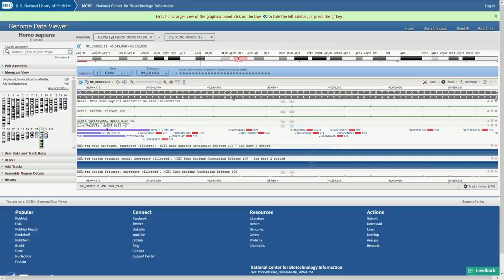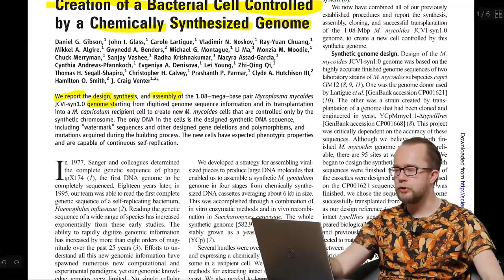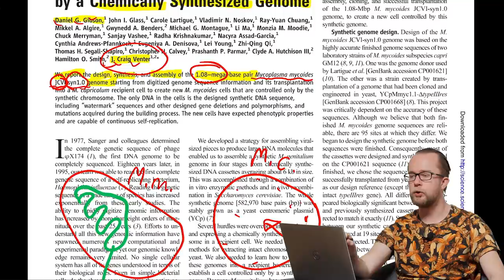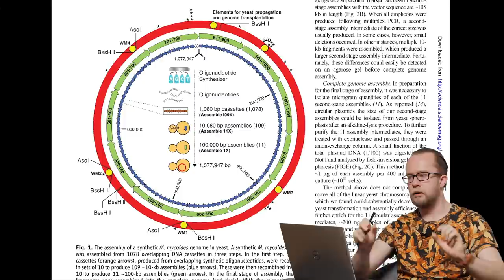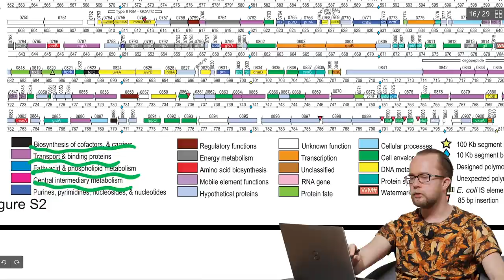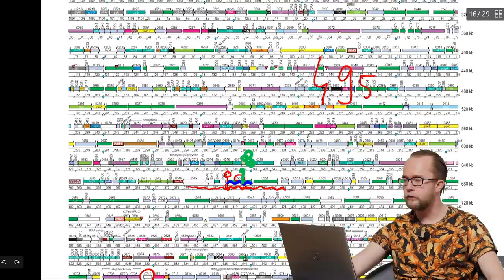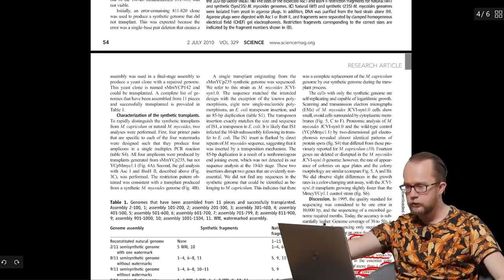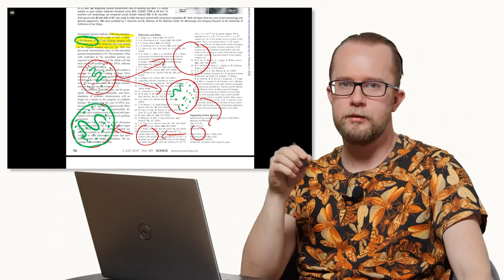Pierwszy syntetyczny organizm (2010) | Krótka historia inżynierii genetycznej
W 2010 roku ogłoszono wytworzenie w laboratorium pierwszej "syntetycznej komórki bakteryjnej". Czy to oznacza, że rzeczywiście udało się stworzyć życie in vitro? Zgodnie z prawem nagłówków Betteridge'a - nie. W filmie czytam artykuł, w którym opisano to dokonanie i wyjaśniam, co tak naprawdę zrobili naukowcy,  czego nie.

Scenariusz i prezentacja: Łukasz Lamża
Zdjęcia i montaż: Przemysław Kopeć
Muzyka: Adigold - Clocks

"Nauka na żywo II: wielkie debaty" – zadanie finansowane w ramach umowy 808/P-DUN/2018 ze środków Ministra Nauki i Szkolnictwa Wyższego przeznaczonych na działalność upowszechniającą naukę.